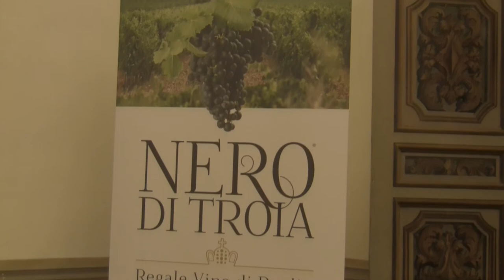Pietro Zito - Gala Dinner a Palazzo Rospigliosi per il Nero di Troia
Registrazione effettuata l' 1/12/2014 a Roma -Palazzo Rospigliosi in occasione del Gala Dinner per il NERO di TROIA

Intervista di Camilla Nata a Pietro Zito chef del ristorante Antichi Sapori (Montegrosso, Andria)

NERO DI TROIA - Regale Vino di Puglia

Il progetto è finalizzato a diffondere, promuovere e consolidare la conoscenza del Nero di Troia e l'eccellenza dei vini da esso prodotti sia a livello nazionale, sia nel territorio in cui nasce. Target del progetto saranno sia gli operatori del settore e una selezionata fascia di interlocutori specializzati, sia i winelovers e i consumatori finali.
Il programma mira a utilizzare la notorietà della denominazione Castel del Monte, DOC del territorio a base di Nero di Troia il cui nome si rifà al celebre maniero federiciano, simbolo della Puglia.